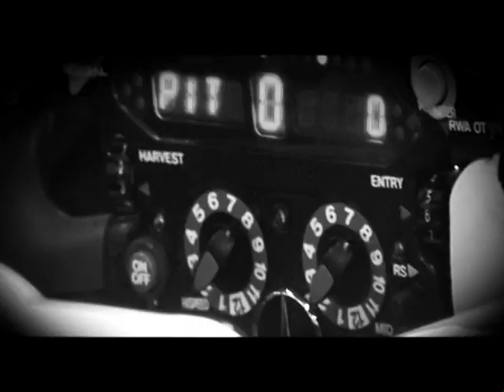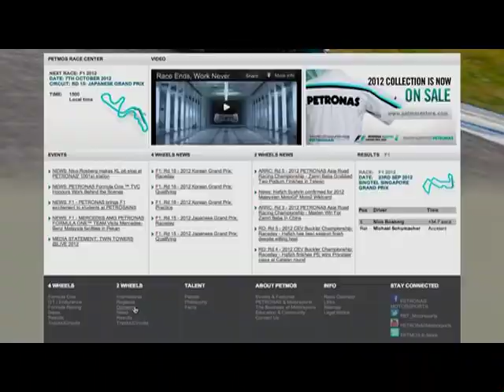motorsports@PETRONAS 2012: Episode 11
• FLOODLIGHTS : THRU THE CHICANE : PROFILE OF MD FARID BADRUL HISHAM
OF THE PETRONAS HONG LEONG YAMAHA MALAYSIA
Julie Woon talks to a first timer to the team, Md Farid Badrul Hisham of the PETRONAS
Hong Leong Yamaha Malaysia at the 5th round of the Asia Road Racing Championship in Taiwan. He takes her around the circuit of the new race location for 2012 as Julie gets to know him better.

• THRU THE CHICANE : PROFILE OF THE PETRONAS SYNTIUM MOTO YAMAHA
RACELINE TEAM IN THE CUB PRIX
Our intrepid host, Julie Woon, talks to the boys from the PETRONAS Syntium Moto Yamaha
Raceline Team at the Skytrex Adventure in Shah Alam, Malaysia as they chat about
their experience with racing in the street circuits all over Malaysia in the famed Cub Prix
Championship.